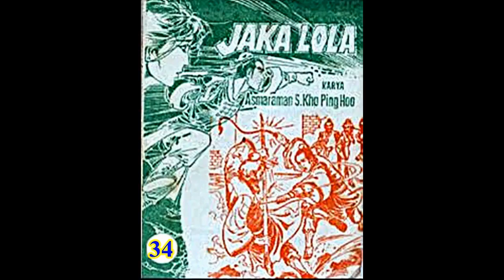Seri Cerita Silat JAKA LOLA JILID 34 TAMAT